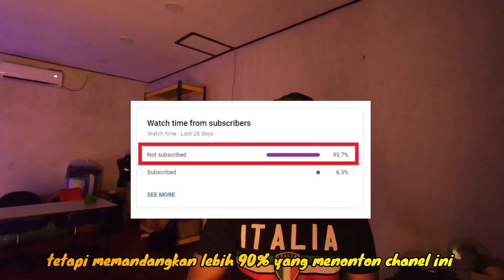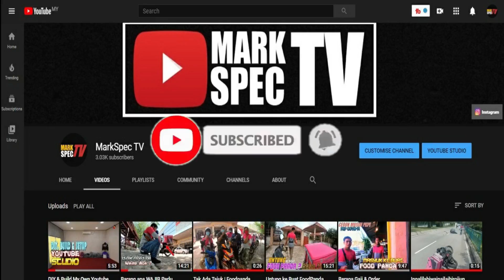Cara Pasang Bag FoodPanda / Apa Beza Bag Lama vs Bag Baru ?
Setelah hampir setahun lebih bekerja, baru ini pertama kali aku dapat tukar bag baru.

Nak tahu apa beza bag baru dengan bag yang lama?
tonton video ni ok?
Jangan Skip Video supaya anda tidak terlepas info penting
⏩ Klik disini untuk Daftar MenJadi Rider FoodPanda ⏮️

🔥 Selepas ID anda berjaya diaktifkan,
Wajib bekerja dalam tempoh 10 Hari pertama
untuk menempatkan anda pada BACH 1 & memudahkan anda untuk ambik Jadual selepas minggu tersebut

Yang belum download Apps Order Makanan Foodpanda boleh klik kat bawah
nanti dapat Voucher " RM7"

⏩ DAFTAR MENJADI PEMANDU MAXIM ⏮️
🔥 💰Customer bayar..Kita dapat cash terus Gaji..

Di ruangan Kod Referrel boleh letak nombor ni  👉 DRV21739844
(supaya dapat Free Top-up dalam account apps maxim )

🔘 Anda diberikan RM30 Jika menjadi penumpang dengan Maxim.
dan masukkan kod promosi 👉 DRV21739844
* Tak letak kod promosi tak dapat ganjaran tersebut

⏩ KLIK DI BAWAH UNTUK DAFTAR SEBAGAI PEMANDU GRAB ⏮️

⏩Dowload Tiktok & Dapatkan ganjaran RMXXX sekarang! ⏮️
klik link di bawah

dan masukkan KOD Pengaktifan:-  BE573496

# Info Tambahan:-
selepas donwload & daftar anda perlu aktif menonton video dalam tiktok sekurangnya 30
minit sehari selama seminggu.

⏩ NAK JADI DRIVER DASH?  ⏮️
Klik Link dibawah

masukkan KOD Referrel :  XP71Z5
Agar RM50 Bonus Akan di masukkan ke akaun anda selepas selesaikan job pertama

BARANG WAJIB UNTUK RIDER

2 - FoodPanda Bag Singapore

⏩ GEAR VIDEO YANG DIGUNAKAN ⏮️